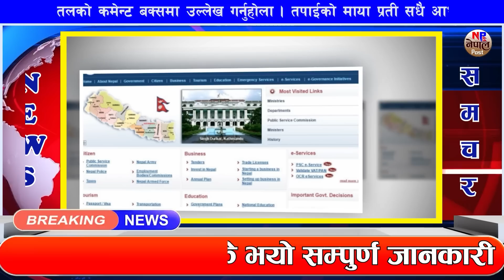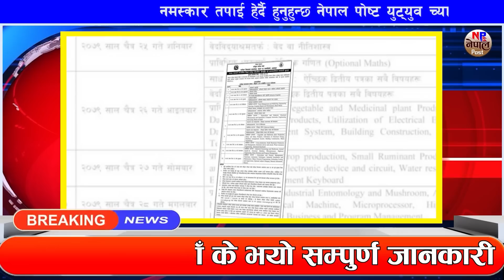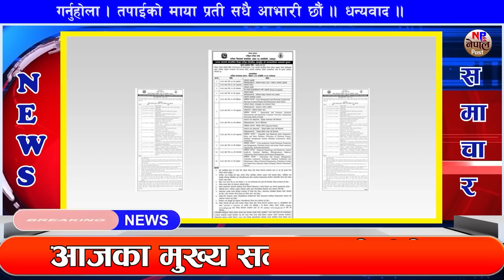🔴 Nepali news 🔴 आज माघ १५ गतेका मुख्य मुख्य समाचार Today news Nepali samachar 2023 January 29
TODAY NEWS🔴 Nepali news nepali samachar news nepal nepal news live aaja ko samachar, puspakamal dahal prachanda, nepal's 44th primeminister puspakamal dahal prachanda, rabi lamichhane
rabi lamichhane, rabi lamichhane latest news, rabi lamichhane news, rabi lamichhane live, rabi lamichhane sapath grahan, rabi lamichhane today news

nepali news, nepali news today, nepali news update today, nepali news today live, nepali news live now, nepali news kantipur live today, nepali news update, nepali news live today 2022,
nepali news 30, nepali news today kantipur, nepali news 2022 today, nepali news samachar, nepali news all, nepal news mcc, today nepali news, today nepali news 30, today nepali news live,

1 Nepal post

2 aajako news nepal

 3 today news nepal

 4 aajako khabar

 5 आजको समाचार

 6 today news nepali live

7 आज को नयाँ समाचार

8 aajako taja khabar nepali samachar

9 aajako tattato khabar

10 आजको खबर